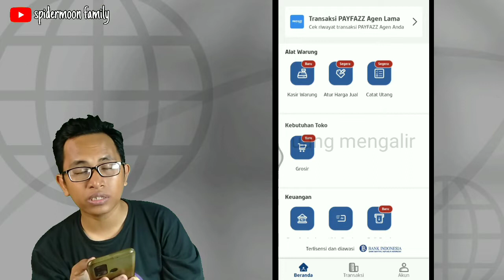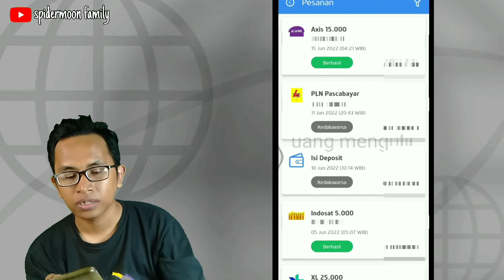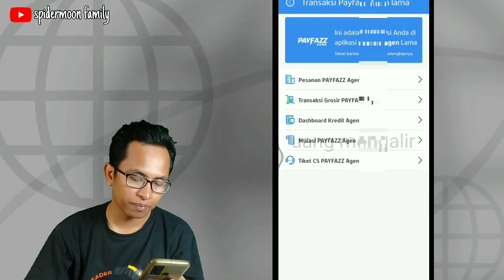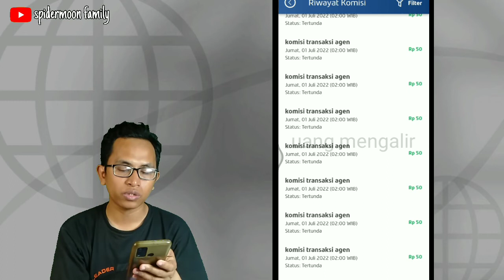PAYFAZZ : CEK HISTORI DI APLIKASI PAYFAZZ TERBARU SETELAH INTEGRASI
PAYFAZZ : CEK BERABAGI HISTORI DI APLIKASI PAYFAZZ TERBARU SETELAH INTEGRASI

Join PAYFAZZ sekarang juga! Klik link berikut